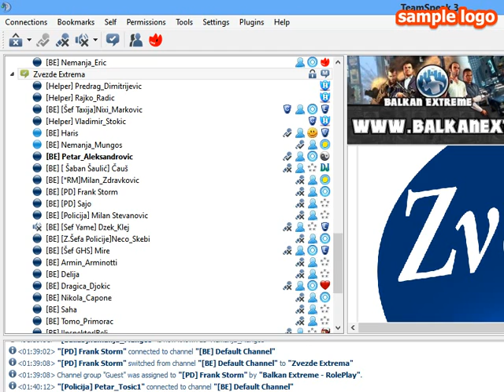Mala bili ciku Nemanja Mungos